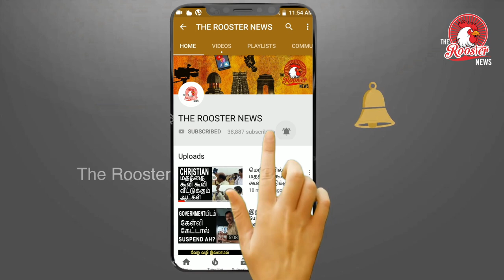ISRO Chandrayaan 2 Moon Landing | நிலவில் சாதனை படைக்கும் இந்தியா | சந்திராயன் 2 திட்டம்